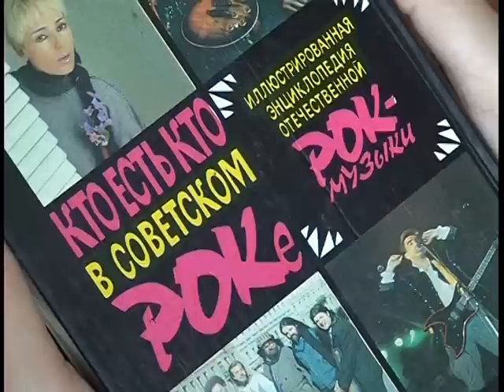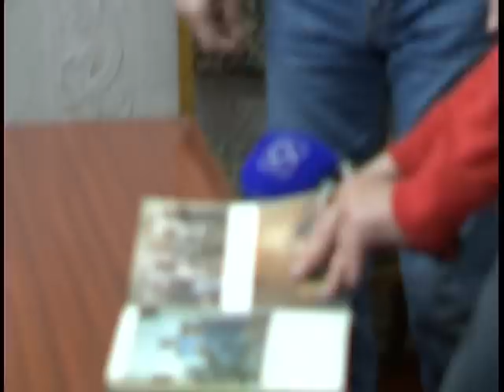Группа Мастер в Днепропетровске, 2009 год